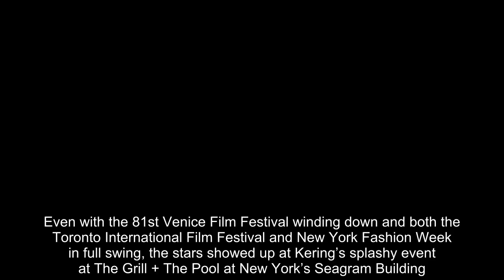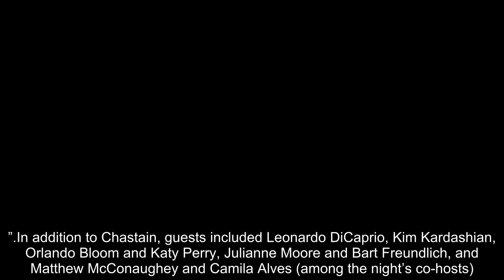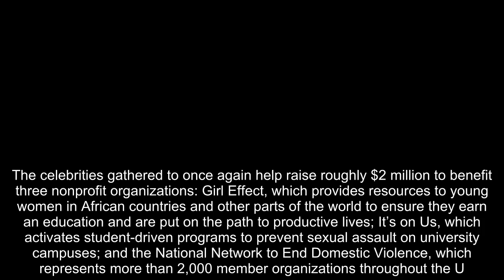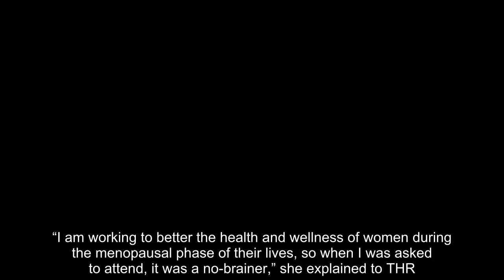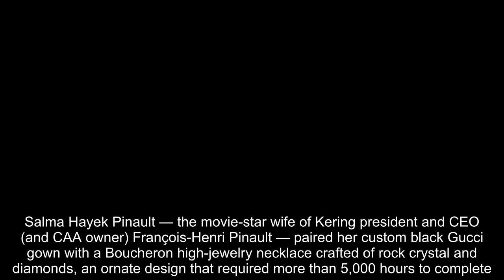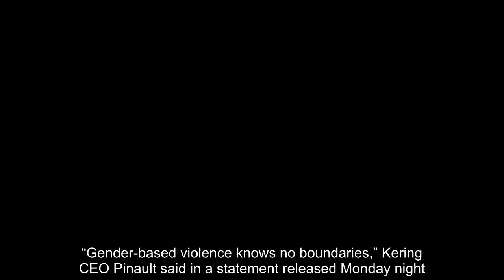Kim Kardashian leads a group of artists donating millions of dollars at the A-list Kering dinner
The New York Fashion Week-timed annual event at The Grill + The Pool benefited NGOs fighting violence against women.